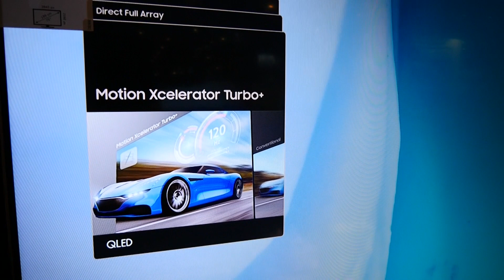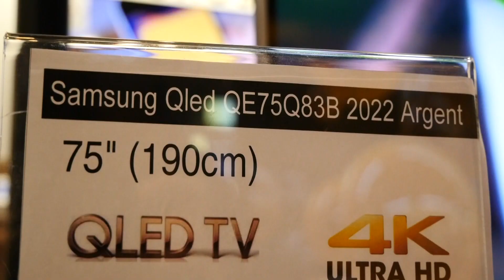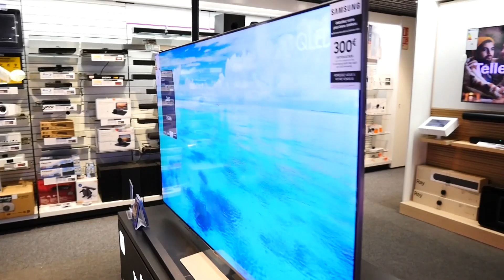TV SAMSUNG QLED QE75Q83B 4K UHD 75'' 2022 Argent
75 "

190 cm
QLED  LCD/LED
FULL LED
4K (UHD )
120 Hz
Bluetooth 5.2
Wi-Fi 5
2 USB 2.0
4 HDMI 2.1
40,3 Kg